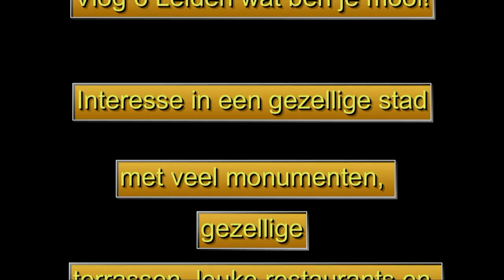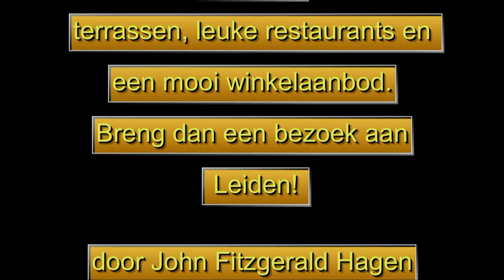Leiden de burcht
promo clip voor Leiden.